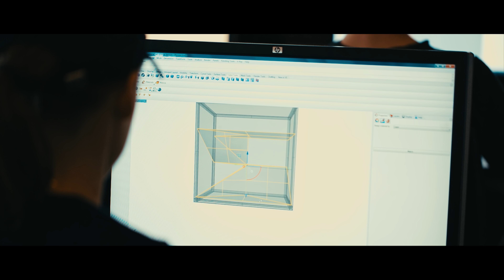Creative Tools 3